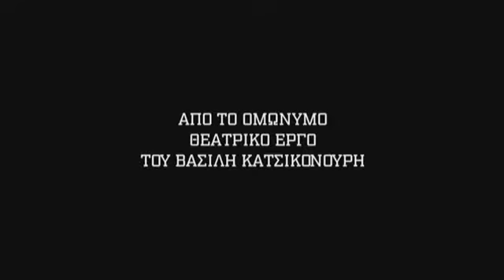Το γάλα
ΚΕΡΔΙΣΕ ΠΡΟΣΚΛΗΣΕΙΣ ΓΙΑ ΤΙΣ ΑΠΟΚΛΕΙΣΤΙΚΕΣ ΠΡΟΒΟΛΕΣ ΣΤΙΣ ΝΥΧΤΕΣ ΠΡΕΜΙΕΡΑΣ CONN-X. Η τραγική ιστορία τριών ηρώων, της Ρήνας και των δύο γιων της, Αντώνη και Λευτέρη. Εχοντας μεταναστεύσει εδώ και χρόνια από την Τιφλίδα, ο Αντώνης, φιλόδοξος και πρόθυμος να ανελιχθεί κοινωνικά και να γυρίσει την πλάτη στις ρίζες του, διατηρεί σχέση με μια ευκατάστατη Ελληνίδα, την οποία και ετοιμάζεται να παντρευτεί. Ο Λευτέρης, από την άλλη, αρνείται να ζήσει στο σήμερα, παραμένει αδύναμος και αφελής, ενώ η συμπεριφορά του γίνεται όλο και πιο περίεργη. Μια μέρα ο Αντώνης επισκέπτεται την μητέρα του και τον αδερφό του για να τους ανακοινώσει τον γάμο του αλλά η επίσκεψη του αναμοχλεύει οικογενειακές δυναμικές και βαθιά προβλήματα που στοιχειώνουν και τους τρεις, με άξονα τα αρχέτυπα πατρίδα, μητέρα και αγάπη.